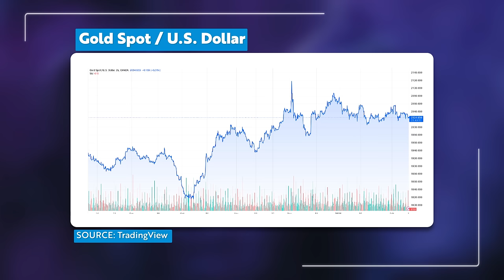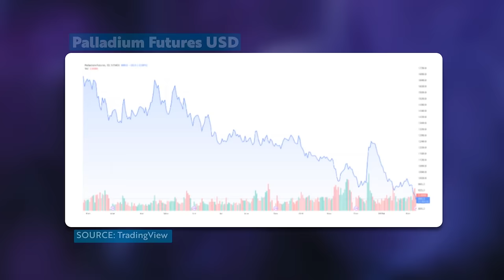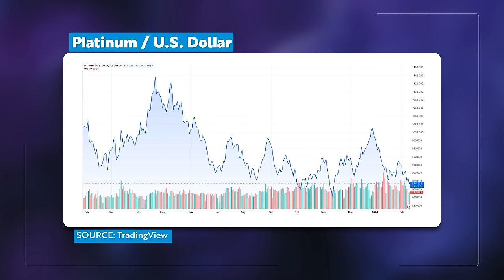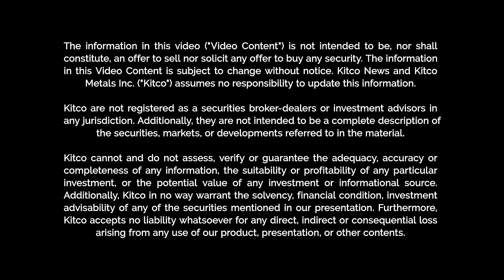The EV Myth and Its Impact on Palladium and Platinum Markets - Bob Minter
Jeremy Szafron, Anchor at Kitco News, interviews Bob Minter, Director of ETF Strategy at abrdn, to discuss the world of precious metals in 2024. With his extensive experience and a keen eye on market trends, Minter shares insights on central bank gold purchases, the impact of ETF investors on gold prices, and the shifting dynamics between palladium and platinum in the face of evolving automotive industry demands concerning Palladium and Silver.

0:00 - Introduction to the Interview
0:27 - Central Banks and Their Record Gold Purchases
1:55 - Bob Minter on Central Bank Strategies
5:13 - Gold's Enduring Role in the Monetary System
7:37 - ETF Investors and the Rise in Gold Prices
11:12 - Innovations and Challenges in Mining
14:10 - Shifts in Palladium and Platinum Markets
17:26 - The Impact of EVs on Precious Metals
19:48 - Investment Opportunities in 2024
22:14 - Gold vs. Cryptocurrencies: A Stable Investment
25:36 - Closing Thoughts and the Future of ETFs